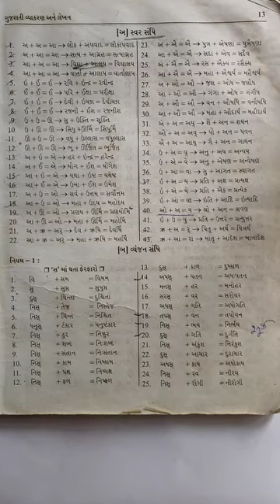Sheth C.L. School# Std-10th# Subject-Gujarati Grammar (Sandhi)Made by A.A.patel